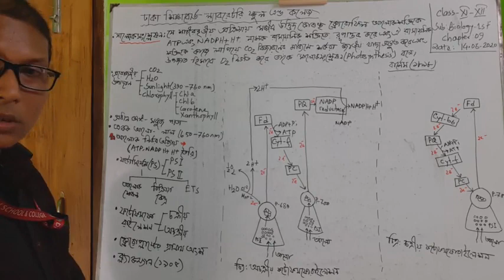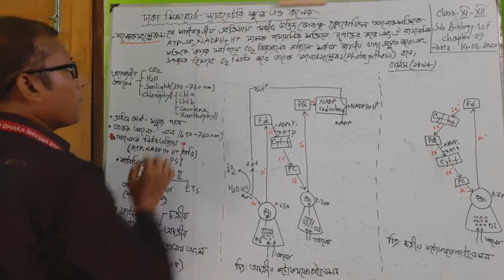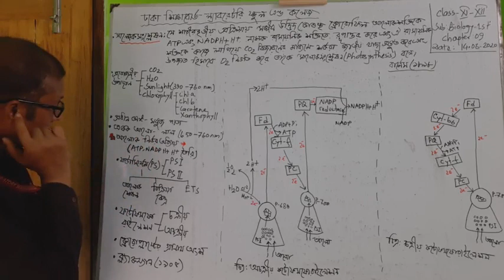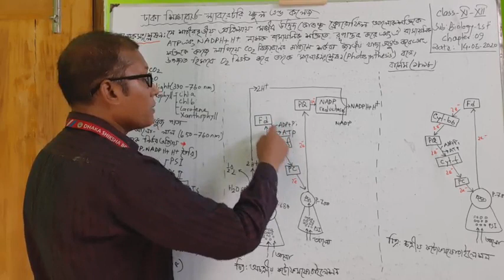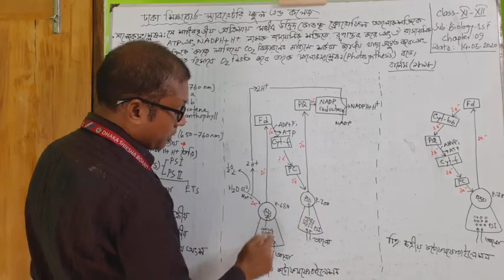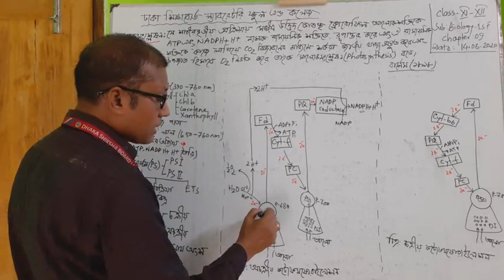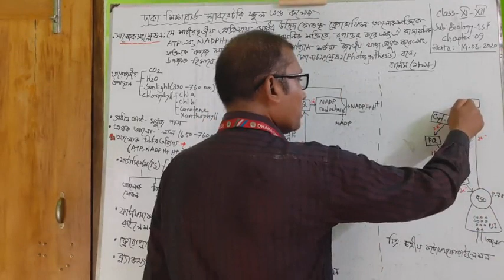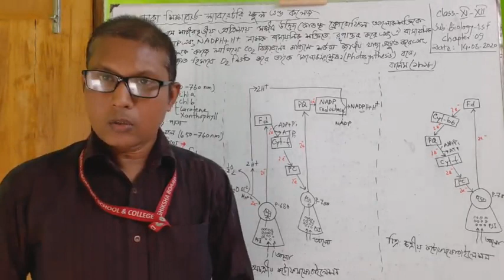Class: 11 & 12, Biology 1st Paper